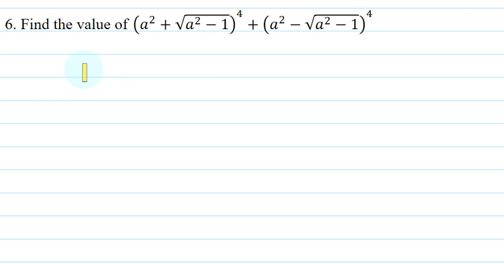BINOMIAL THEOREM || NCERT || MISCELLANEOUS EXERCISE 8|| QUESTION NO: 6 BY SHRAVAN KUMAR.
MISCELLANEOUS EXERCISE 8|| QUESTION NO: 6